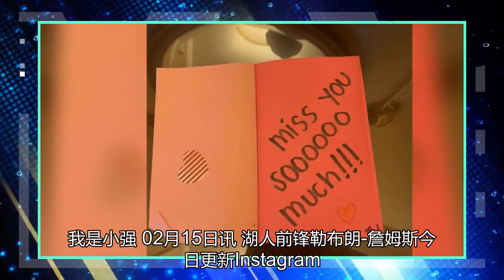太温暖了！刘香帅女儿情人节贺卡：她藏在我手提箱里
02月15日讯 湖人前锋勒布朗-詹姆斯今日更新Instagram，晒出一组照片展示女儿Zhuri送给他的情人节贺卡。“打开了我的行李箱，准备取出今晚比赛要穿的衣服，发现Zhuri Nova在里面给我藏了一份贺卡！?！！！太爱你了，我的小公主??。